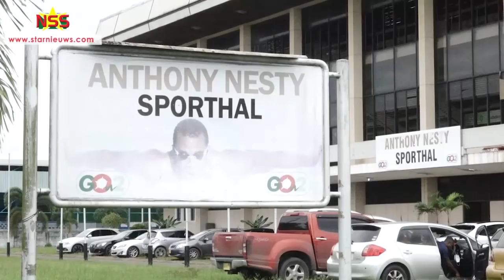'Bordo' heeft grote plannen voor NIS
Joël 'Bordo' Martinus is de nieuwe directeur van het Nationaal Indoor Stadion (Anthony Nesty Sporthal). Hij maakt zich niet druk om de 'popcorn praatjes' over zijn benoeming.